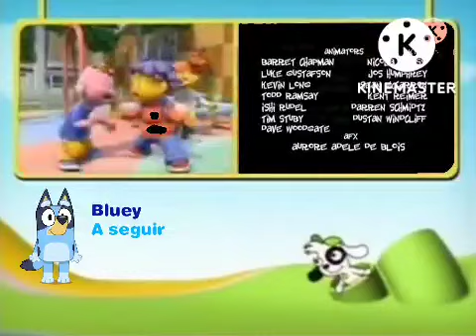Gráfica de Créditos - @DiscoveryKidsLAT (04 de marzo del 2010) (Madrugada/Mediodía/PM) - Feed Brasil